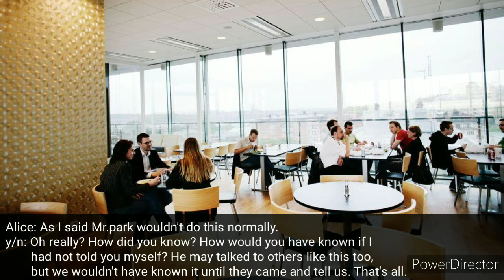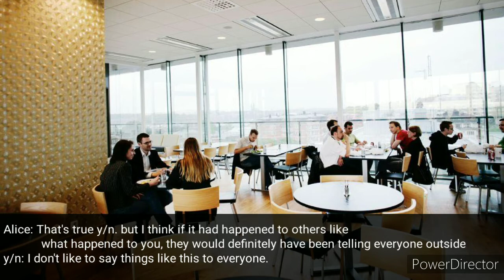park jimin ff [when you secretly love your cold CEO] episode-3...read the description...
About this video:
This is an episode of the park jimin series 'when you secretly love your cold CEO' . In this series, an employee girl (that means YOU 🤭) falls in love with her CEO who is bit cold. she secretly loves him but she mistakenly thinks he is in love with someone else and started to avoid him.

lf you are interested in this series, please do watch other episodes also.

About this channel:
This channel contains fanfictions of BTS members. All videos are mere fanfiction and all contents are inventions. Everything is just my imagination.

you can also watch:
jungkook mini series 'when you are his backup dancer'. Here is the link of this series